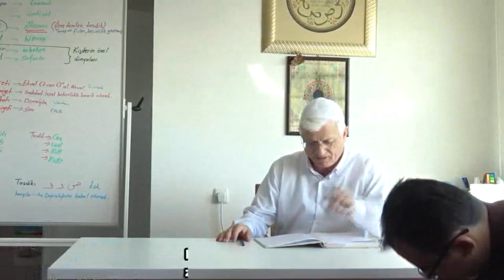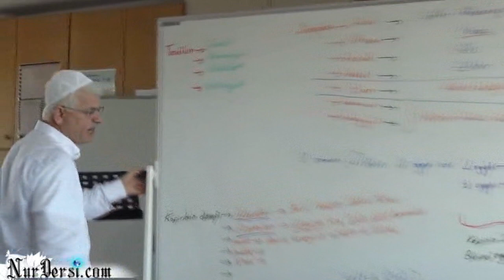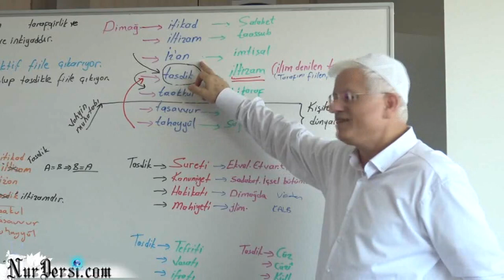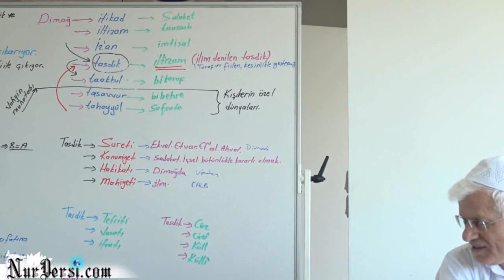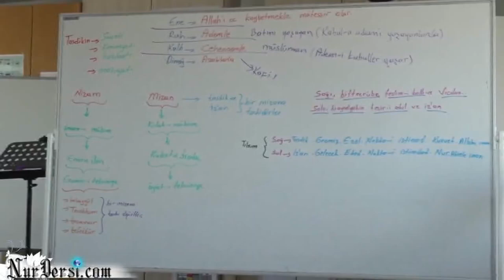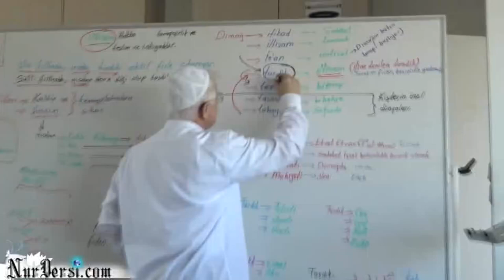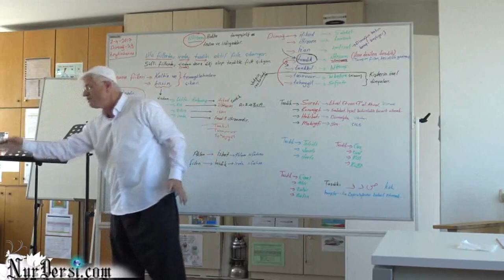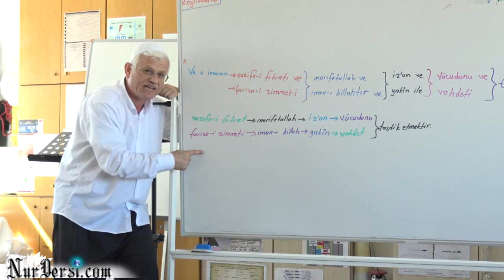Dimağ 29 Dimağın meratiblerinden İZAN